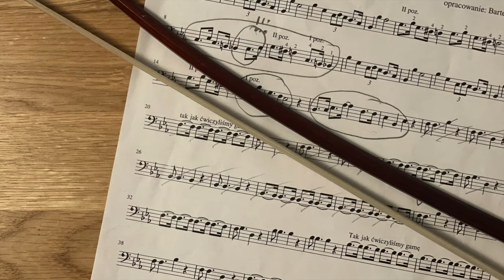Petr Skoumal, Pat a Mat (Stefan Lis - kontrabas)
Stefan Lis, lat 8, uczeń Państwowej Szkoły Muzycznej I st. im. A. Tansmana w Łodzi.
Opracowanie utworu na kontrabas - Pan Bartosz Stępień.